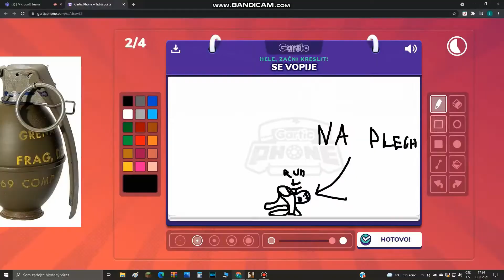náš oneblock prohlídka-Minecraft oneblock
dejte like